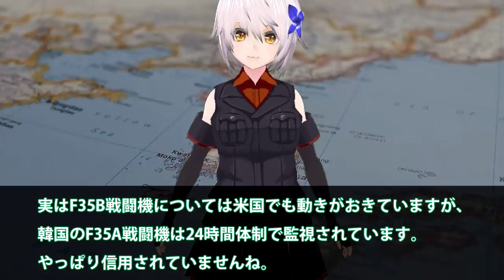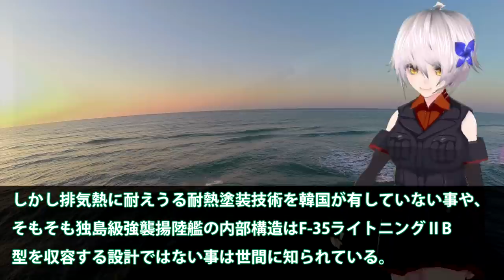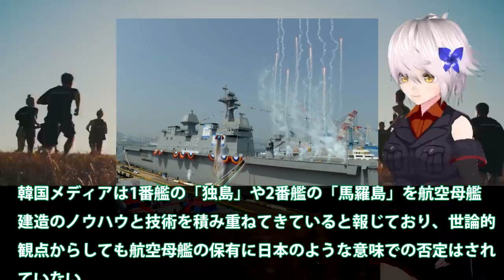韓国大型輸送艦馬羅島の登場でF35B導入か！韓国最大の勘違いでF35B艦載不可？しかたないのでF35Aを豪州まで・・・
関連動画
海上自衛隊のヘリ空母DDHや輸送艦の能力を徹底比較「新編集・完全版」【ゆっくり解説】
【海外の反応】独島級揚陸艦2番艦馬羅島がやっと就役！韓国最大の誤算はF35B用耐熱処理と勘違いでオスプレイ対応に？何故か大型輸送艦と読んでいる・・・【にほんのチカラ】
独島級揚陸艦2番艦馬羅島がようやく就役！韓国最大の誤算はF35B用耐熱処理と勘違いでオスプレイ対応に？何故か大型輸送艦と読んでいる・・・

引用・転載「出典：海上自衛隊ホームページ」
引用・転載「出典：航空自衛隊ホームページ」
引用・転載「出典：陸上自衛隊ホームページ」

K国「ワクワクすっぞ！」あの独島艦よりも性能が高い大型輸送艦「馬羅島」が就役→国産装備も搭載したことでアレの具合に期待が高まる
韓国海軍 李舜臣級駆逐艦「文武大王」壊滅寸前パニック！慌てて輸送機で自国に帰る
韓国強襲揚陸艦独島、クイーン・エリザベス空母打撃群と日本海で訓練実施！英国公開の写真に写っちゃいけないものが…
韓国に導入されたF35A戦闘機に驚愕！米軍が張り付いて監視中だが？情報漏えいとスパイ活動、F35用大型輸送艦・・・